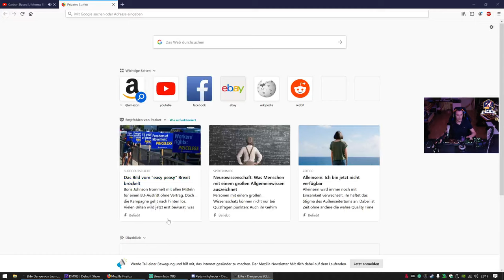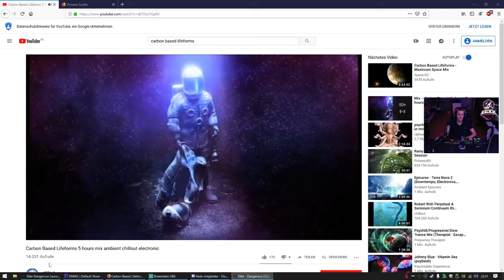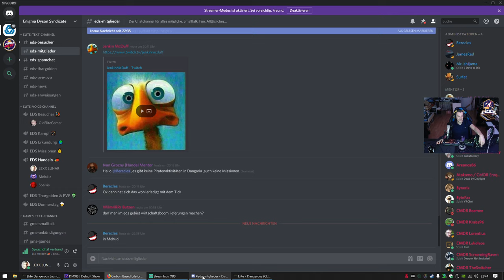Elite-Dangerous | Biohazard and toxic waste transports for federation rank